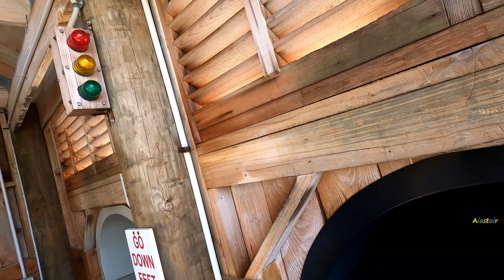Hanmer Springs EP4 dark "black hole" hydro-slide. January 19, 2020. GoPro Hero 8 Black.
Welcome to the 4th episode of my Hanmer Springs water park installment. Hanmer Springs is one of very few water parks in New Zealand. Located an easy 90 minutes drive from Christchurch.